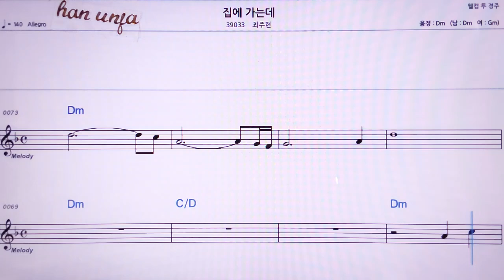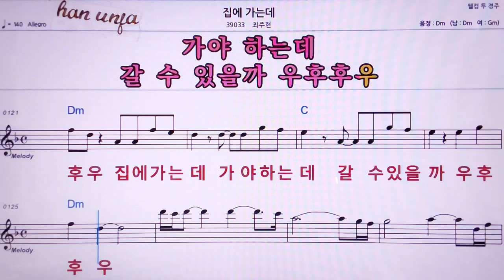💖집에 가는데/최주현 👍MR,노래방, 악보, 코드,Karaoke With Sheet Music